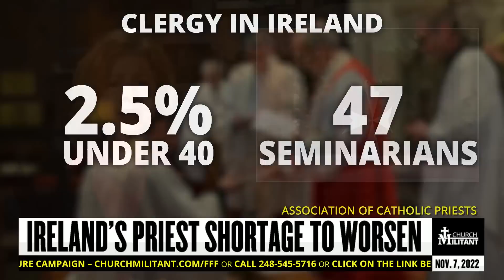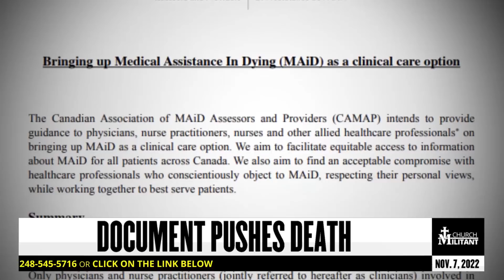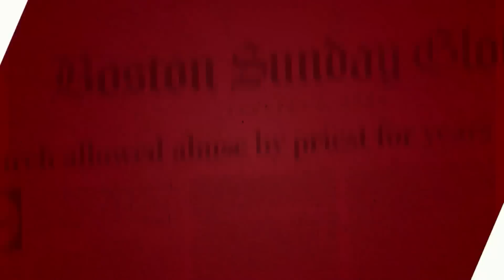Catholic — Headlines — November 7, 2022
Go premium!